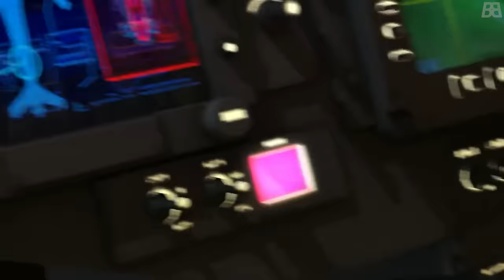이런 게 있었어? 애니메이션으로 나온 트랜스포머 시리즈 ㄷㄷ..